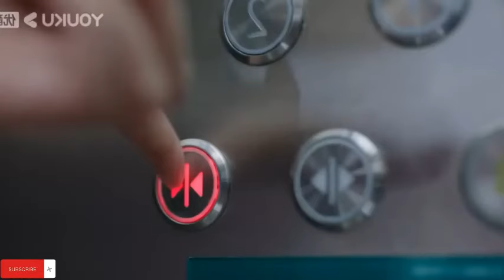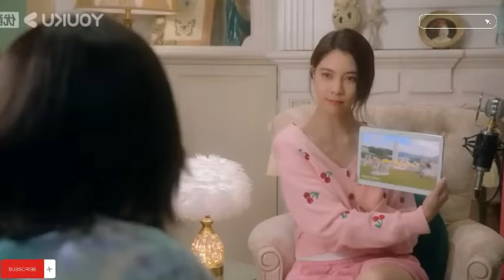part 1|| Fake Princess 👑fooled two Prince 🤭||wenderells diary ||explain in hindi